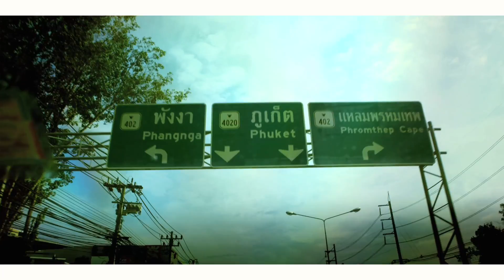ERIKSON "UP" OFFICIAL MUSIC VIDEO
Directed by Jihad Kahwajy
Director of Photography: Jihad Kahwajy
JKP STUDIO
Anarchy Entertainement